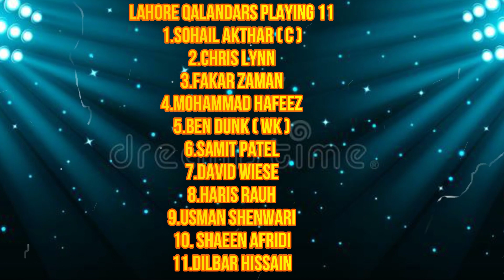LHQ VS PSZ 11TH MATCH PSL 2020 | PLAYING XI,MATCH PREVIEW, WEATHER REPORT, PITCH REPORT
LHQ VS PSZ 11TH MATCH PSL 2020 | PLAYING XI,MATCH PREVIEW, WEATHER REPORT, PITCH REPORT | LAHORE QALANDARS VS PESHAWAR ZALMI 11TH MATCH PSL 2020 |
LHQ VS PSZ
LAHORE QALANDARS VS PESHAWAR ZALMI
MATCH PEVIEW
PITCH REPORT
WEATHER REPORT
# LHQ PLAYING 11
# PSZ PLAYING 11
PSL 2020
LHQ KEY PLAYERS
PSZ KEY PLAYERS
PAKISTAN SUPER LEAUGE 2020